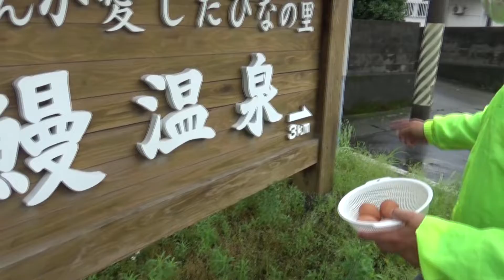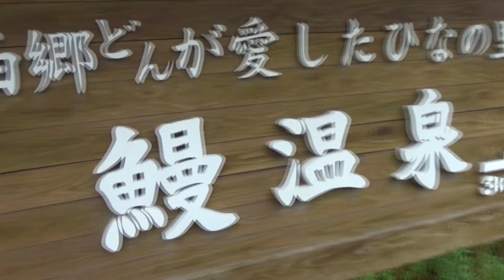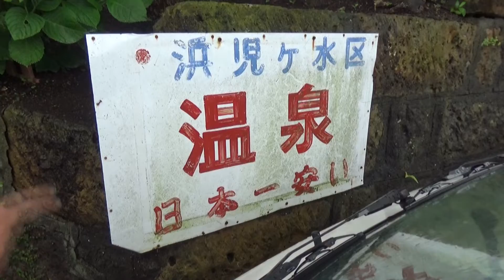【いぶすき】山川、砂蒸し温泉でゆで卵が出来るか？検証実験・試食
いぶすき（山川）砂蒸し温泉でゆで卵ができるか？検証実験・をやってみた。前編動画です。結果は後編に続きます。
指宿砂蒸し温泉・山川砂蒸し温泉・玉手箱温泉・浜児ヶ水温泉